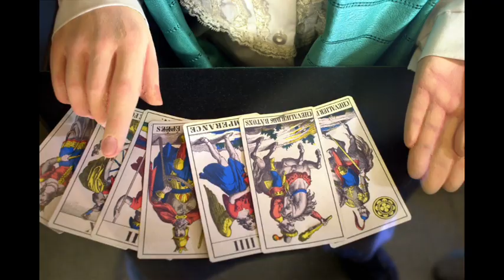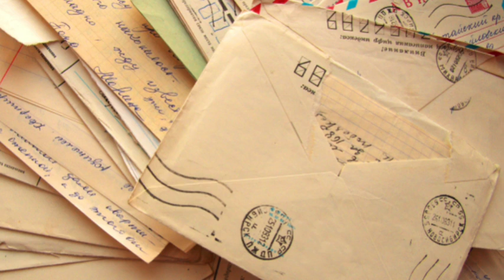Tarot card reading hindi, चुने एक मछली जाने आपका भाग्य आपको क्या देना चाहता है धन या गम |Tarot Today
Pile 1 - 01:00
Pile 2 - 06:05